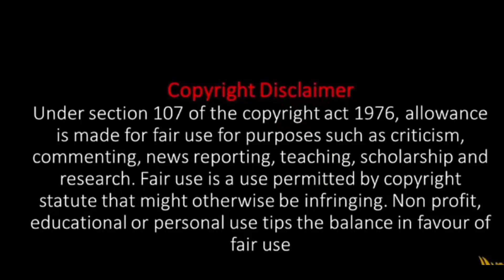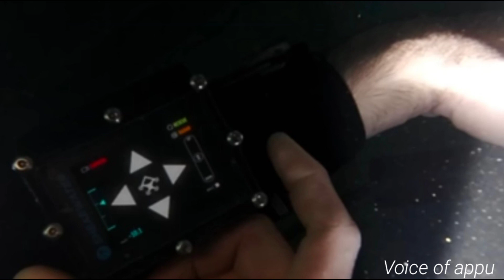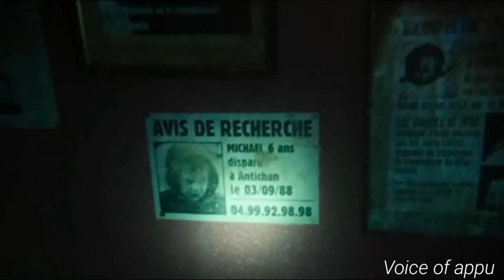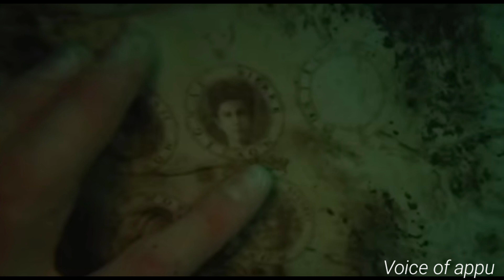"The Deep House" Horror Movie Explained In Telugu